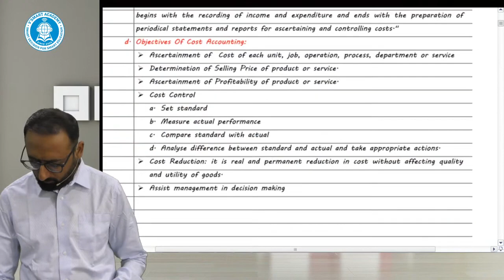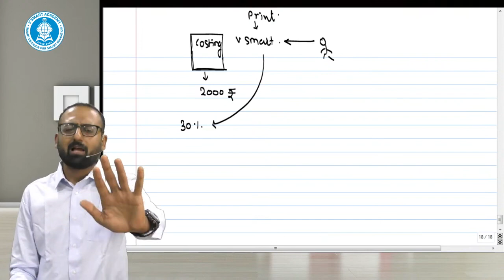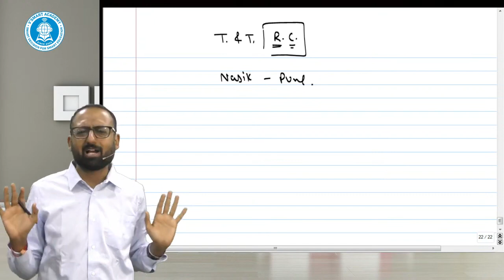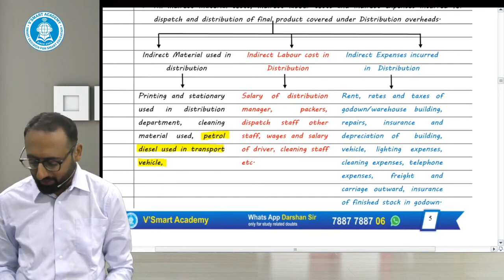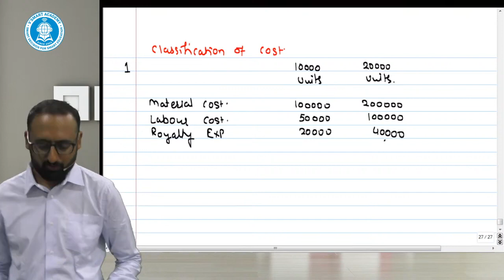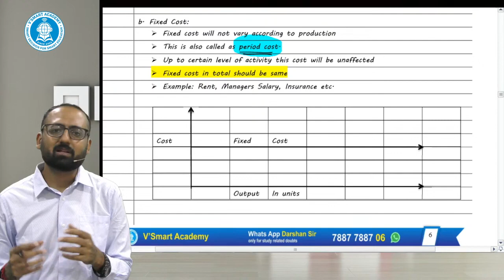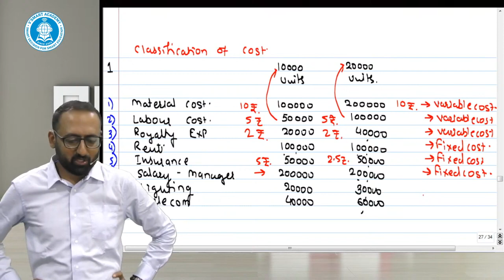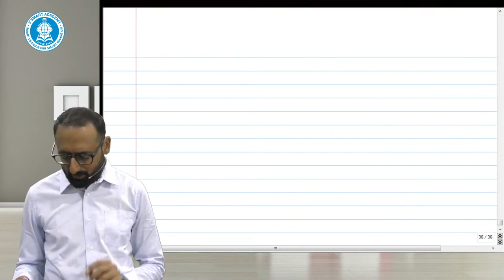Day 02 | Basics | CA Inter Costing | ICAI New Pattern Regular Batch | CA Darshan Chandaliya